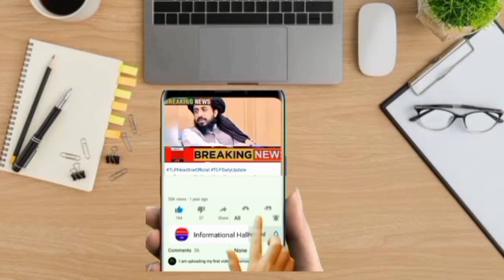کیا علامہ جعفر حسین قریشی رہا ہو گئے || Informational Hall